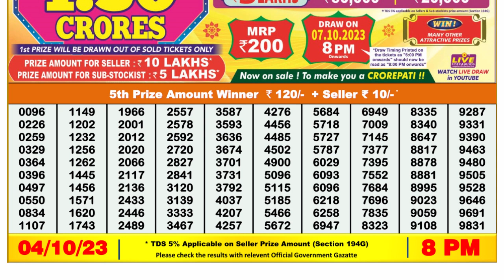Nagaland Lottery Sambad Live 8pm 04.10.23